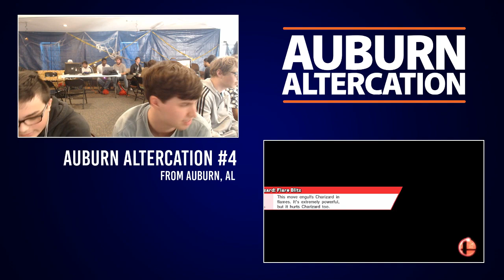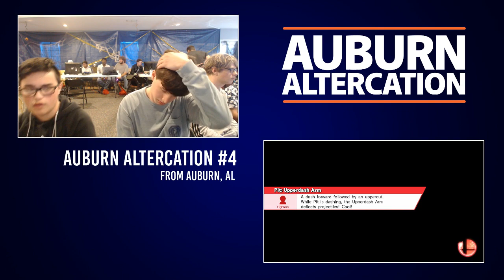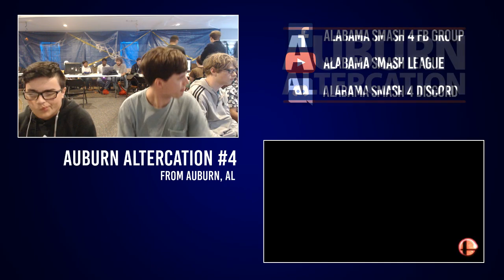Auburn Altercation #4: Smash 4 GF—Kip! (Bayonetta, Sheik) vs. Tiger (Fox)